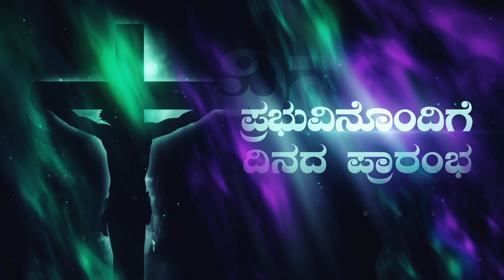Begin the day with the Lord.ಪ್ರಭುವಿನೊಂದಿಗೆ ದಿನದ ಪ್ರಾರಂಭ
The Lord will see us from heaven. He will observe us and judges us for our sinceserty. Let us thank the Lord being our guide and protecter.